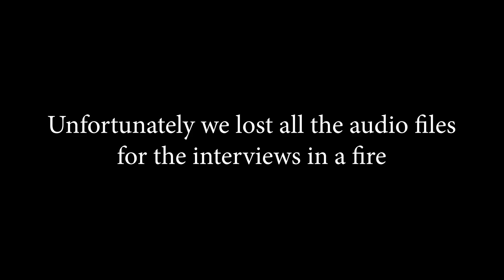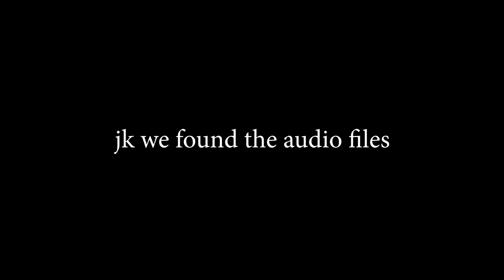DUBBED INTERVIEWS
Watch a new episode of BFTV every Friday!

Yeah so we got told that this is what we do now, we go outside and interview people which is like cool and all but is this really what we come to? Is this what we are now? Anyways my mom called and wanted me to make more friends, so if you in the area, put Coconut in the comments and I’ll hit you up. We can like chill and go to the zoo or something, idk.

Sammie